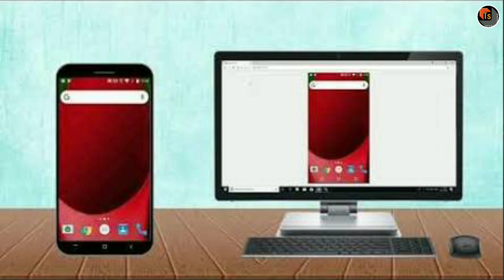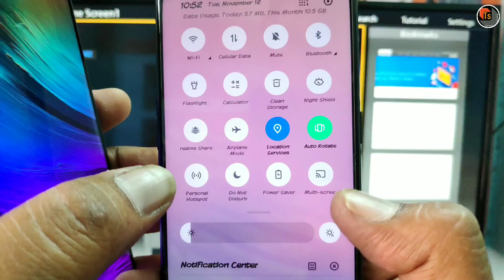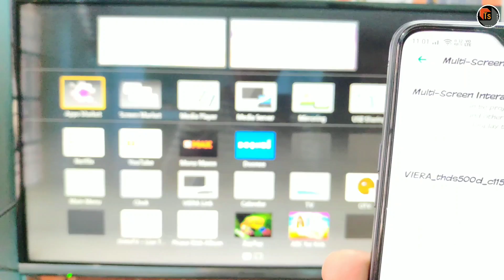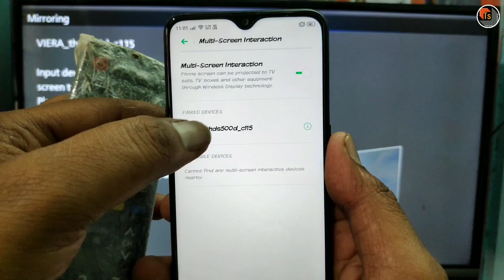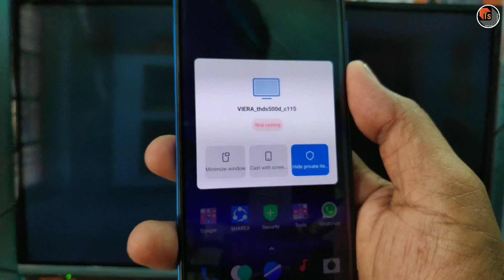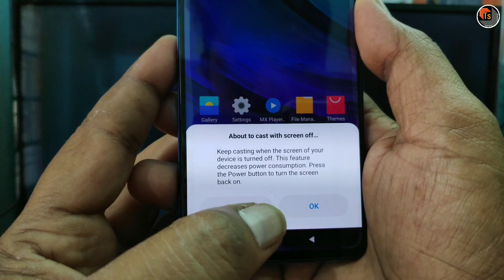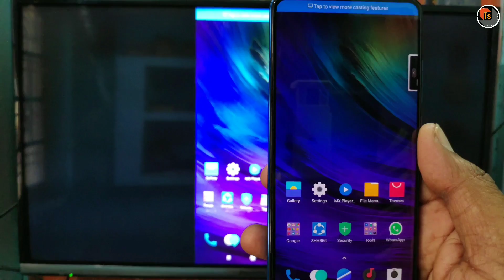MIUI 11 Screen Casting Tutorial | How to Cast Redmi Miui 11 Phone Screen to Smart TV | Tech Siva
MIUI 11 Screen Casting Tutorial. Today, I present you Miui 11 cast features and How to Cast Redmi Miui 11 Phone Screen to any Smart TV.